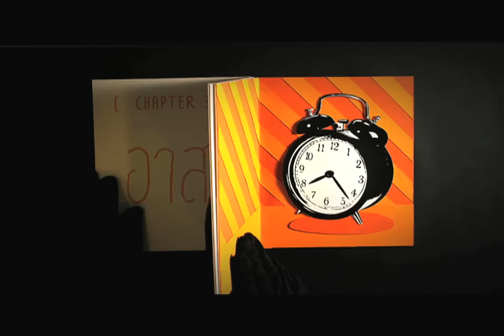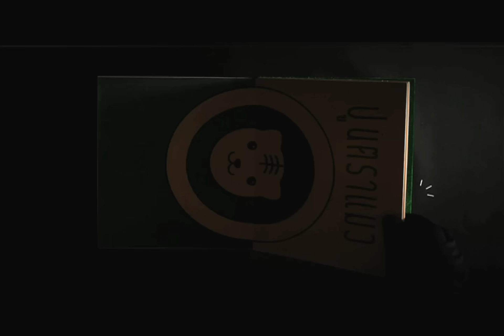คู่มือจิตอาสา โดย ธนาคารจิตอาสา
คลิปวิดีโอเตรียมพร้อมก่อนลงไปทำงานอาสา เพื่อให้อาสาได้เกิดประสบการณ์ที่ดี ได้เรียนรู้ และพัฒนาตนเองอย่างรอบด้านทั้งทางกาย ทางใจ และทางสังคม เหมาะกับอาสามือเก่า มือใหม่ ทุกรุ่น ทุกเพศ ทุกวัย ถ้าพร้อมแล้วก็ลุยกันเลยยย :-)

แล้วพบกันที่ นะครับ